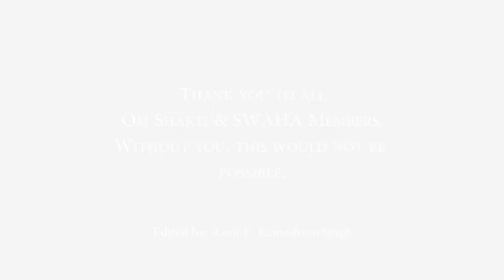Yeh Jo Des Hai Tera - Om Shakti Mandali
SWAHA Om Shakti Mandali
Shot and Edited in 2013 for the Swadeshe contest.